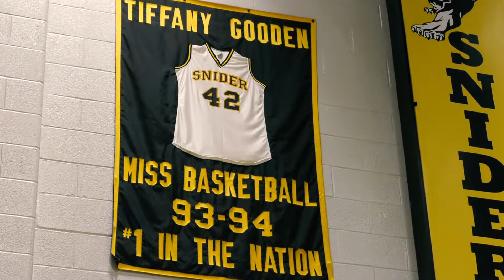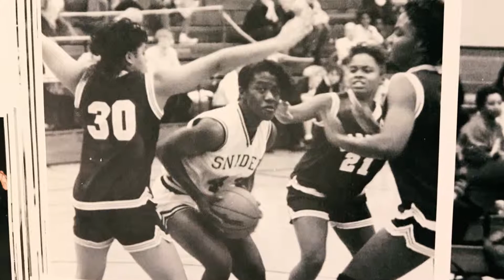Gooden's storied hoops career leads to hall of fame